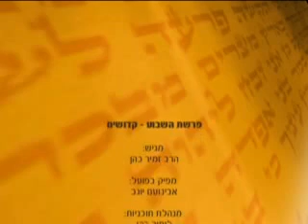פרשת קדושים - קדושת ישראל!